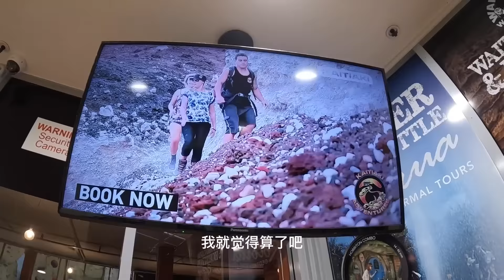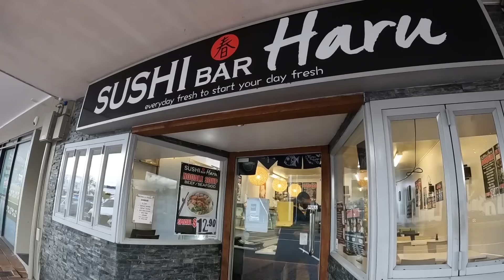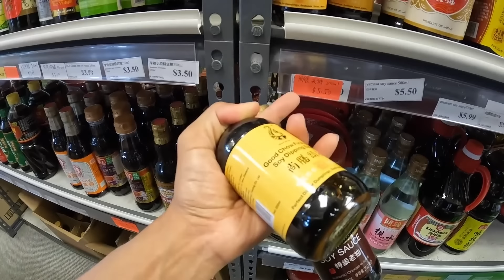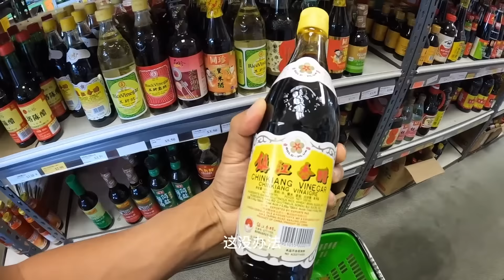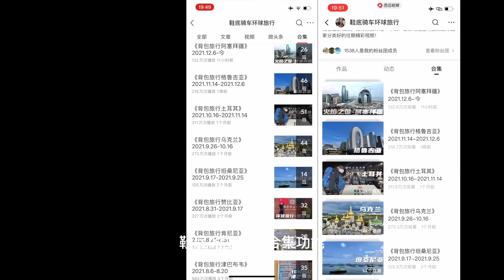环球旅行1288天：采购点中国佐料，自己一个人研究下如何过大年！鞋底骑车环球旅行